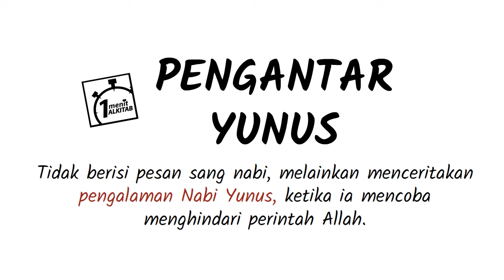PL-32 Pengantar Kitab Yunus - Seri Pengantar Alkitab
Yunus adalah seorang nabi Ibrani, putra Amittai, yang dikirim oleh Tuhan untuk menubuatkan kehancuran Niniwe, tetapi mencoba untuk melarikan diri dari misi ilahi ini.